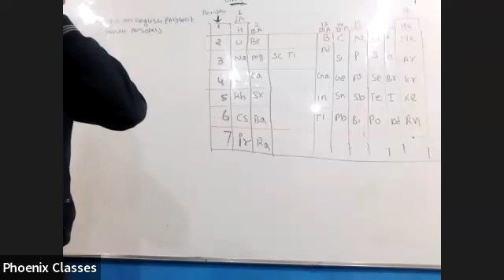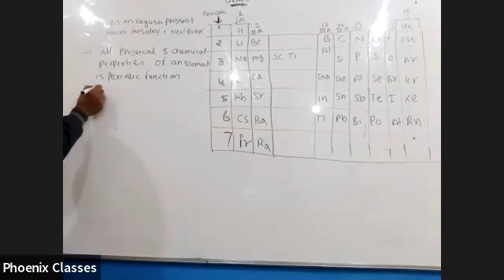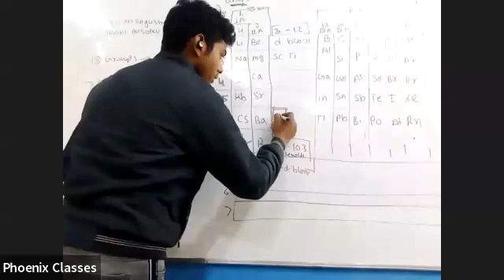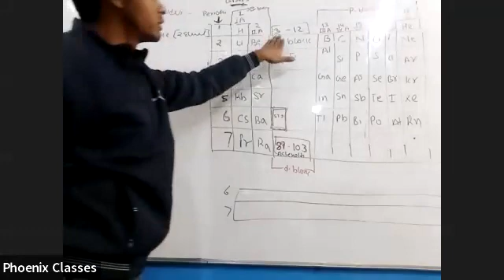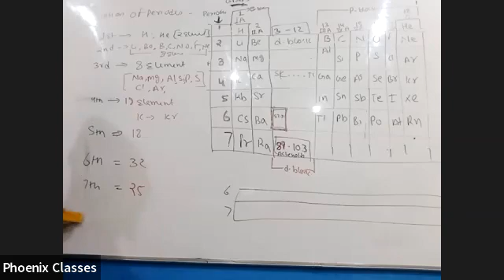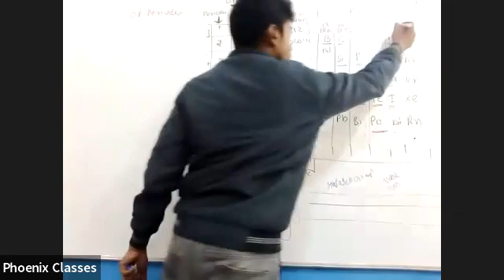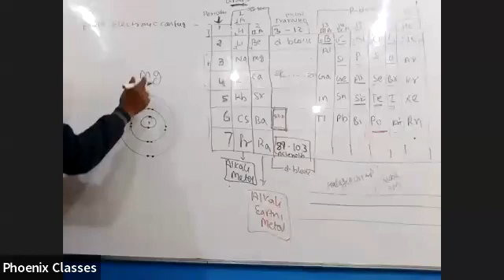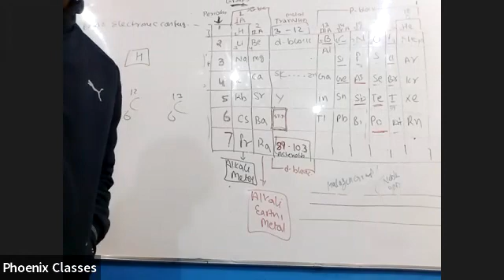physics xii 10 jan